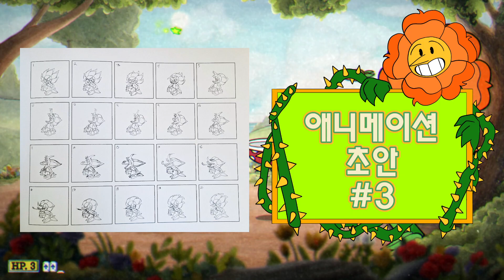컵헤드 아트북 #11: 캐그니 카네이션 분석 (번역 by 커맨더)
0:00 인트로
0:13 11편: 캐그니 카네이션 분석
0:19 챕터 1: 캐릭터 소개
0:44 챕터 2: 캐그니 카네이션
1:55 챕터 3: 보스전 배경화면
2:52 챕터 4: 컨셉 아트
3:31 팬아트 #21
3:56 아웃트로